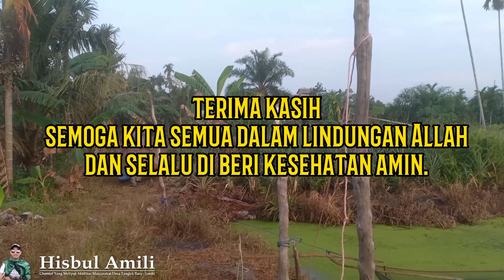Memberi Makan Ratusan Ikan Toman Yang Sangat Ganas Kelaparan Di Kolam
Ikan Toman peliharaan di kolam yang usianya sudah mencapai 11 bulan di beri makan menggunakan ikan kecil/ikan sepat dari sungai ketika menjelang akan dipanen dan cemilan buat ikan Toman ukuran sedang.